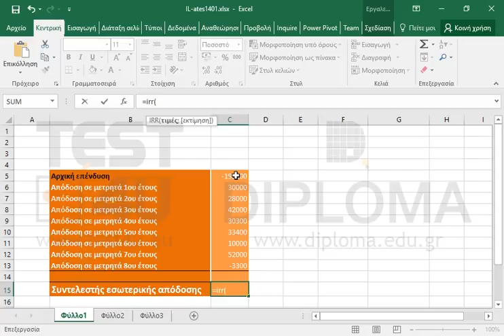Στο κελί C15 υπολογίστε το συντελεστή εσωτερικής απόδοσης για την επένδυση σε βάθος οκταετίας...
Στο κελί C15 υπολογίστε το συντελεστή εσωτερικής απόδοσης για την επένδυση σε βάθος οκταετίας χωρίς εκτίμηση

Σχετικά προϊόντα TEST4U:

77-428 Microsoft Office Specialist Excel Expert 2013 Mέρος 2 - Ελληνική έκδοση